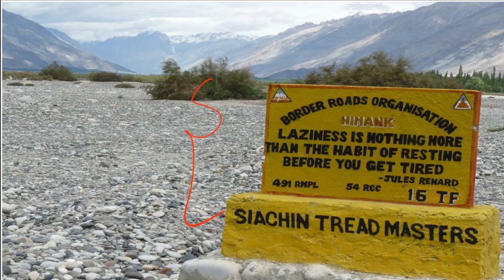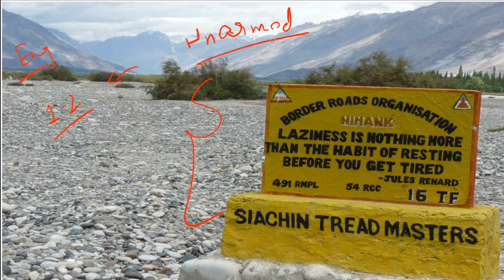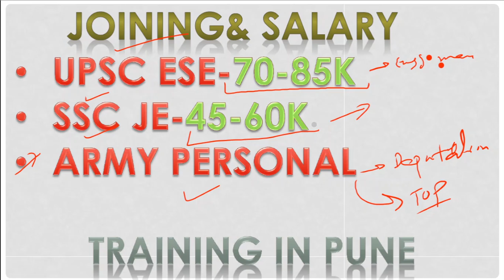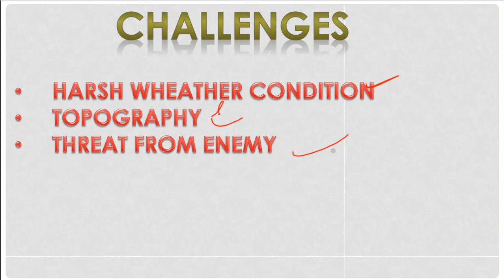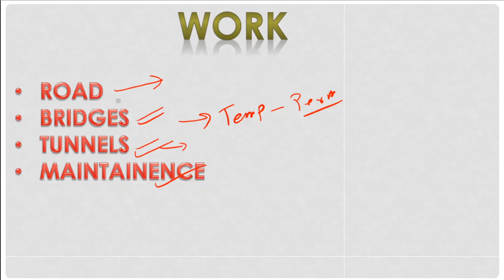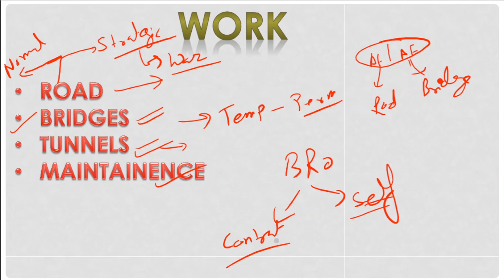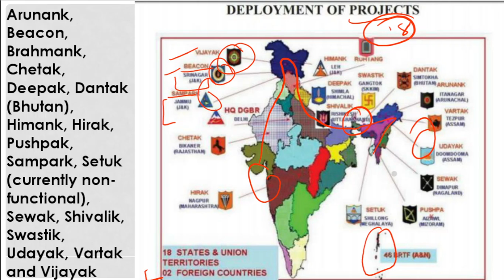BORDER ROAD ORGANIZATION || BRO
BRO
life in Bro
Thankyou